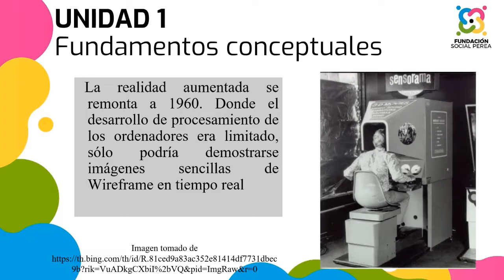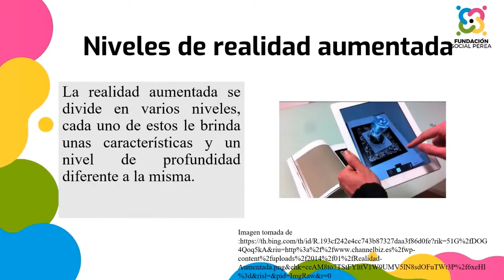Diplomado: Educación con realidad aumentada e impresión 3D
¡Prepárate para el futuro de la educación con Realidad Aumentada (RA) e Impresión 3D!

En este video exploraremos el diplomado emocionante mundo de la RA y la impresión 3D y cómo están revolucionando las aulas de hoy en día.

La realidad aumentada (RA) y la impresión 3D están revolucionando el panorama educativo, ofreciendo experiencias de aprendizaje más dinámicas, interactivas y personalizadas.